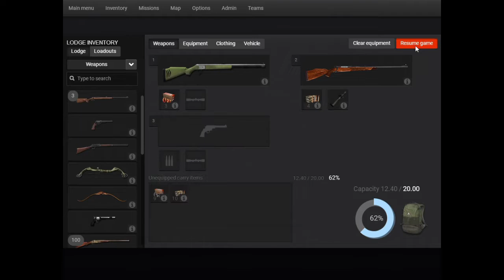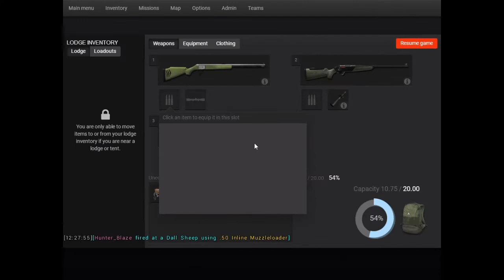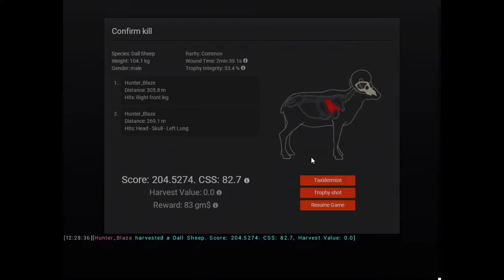(MONSTER) Dall Sheep - The Hunter Classic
So I think I will just keep on
braking my PB cuz this is once
again my new PB Dall Sheep.